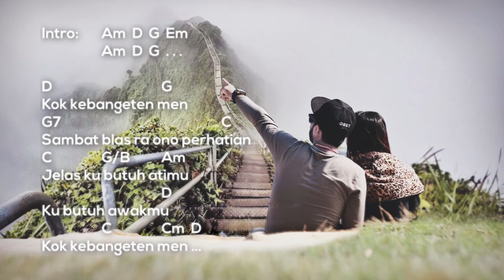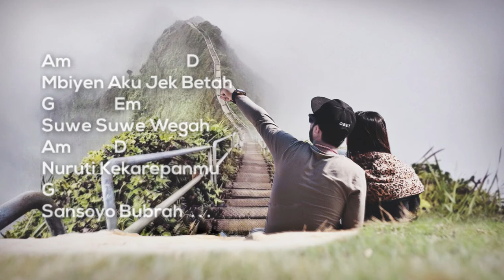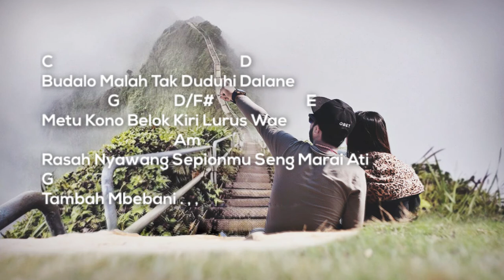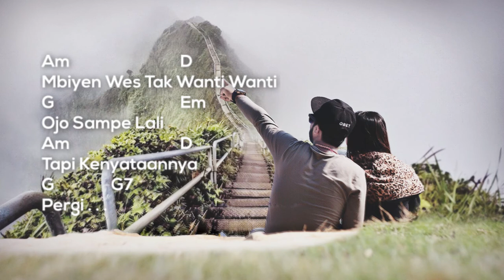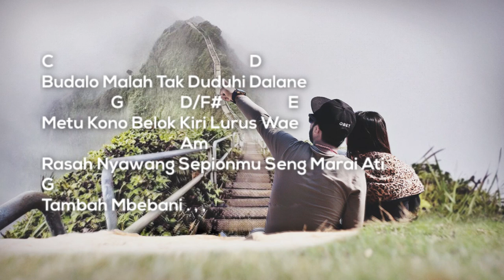Kartonyono - Medot Janji | Chord & Lirik Cover Mudah